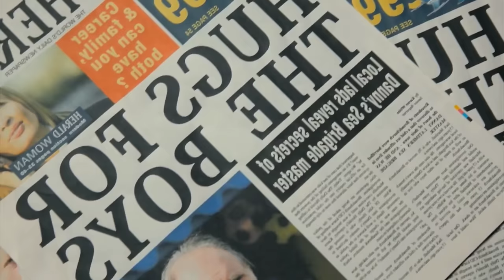Part 2 | தக்காளி என்ன சீரிஸ்டா சாமி | Tamil Movie Explained in Tamil | Mr Vignesh